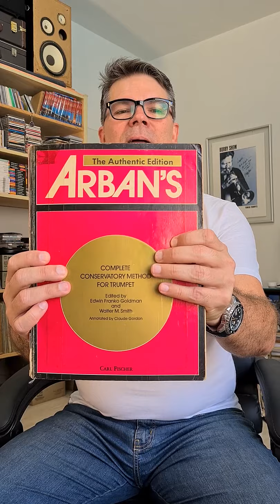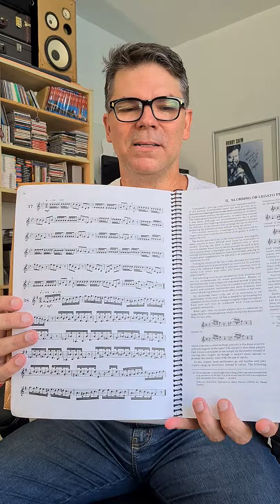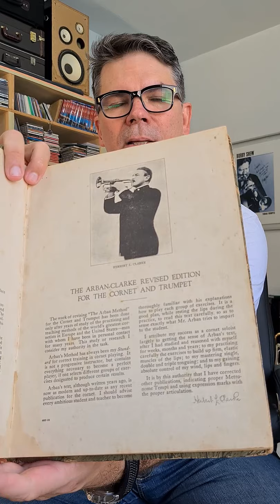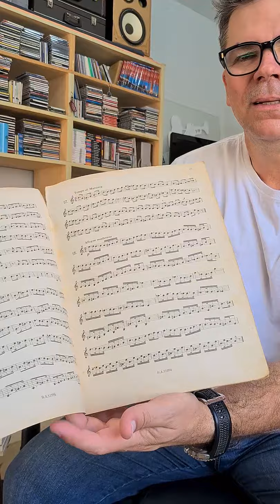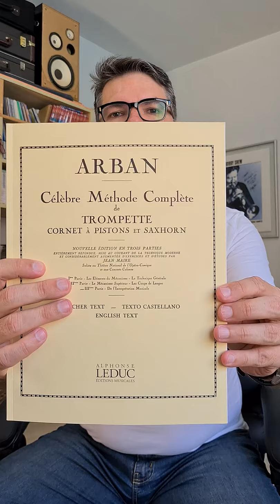Método de Trompete Arban's algumas versões e edições.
Apresento neste vídeo algumas edições do mais famoso e usado método de Trompete o Arban's.
Espero que gostem, boa sorte e bons estudos.